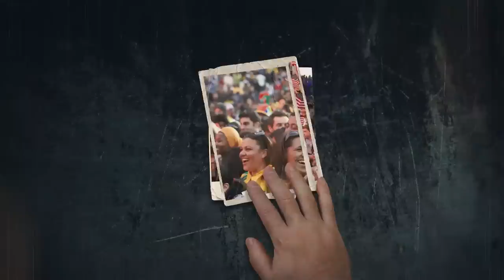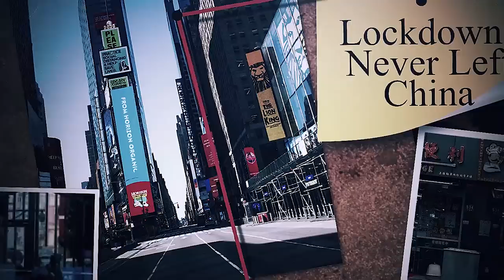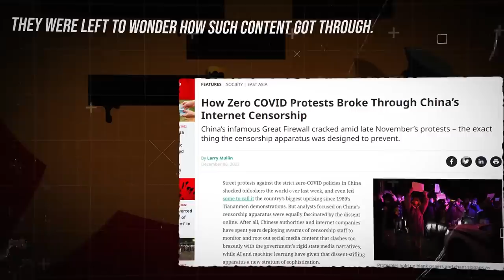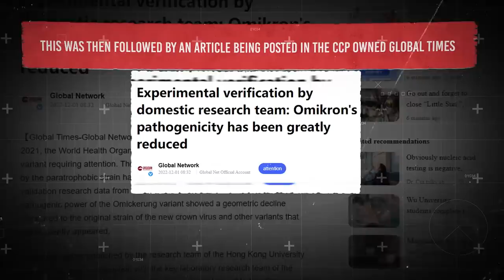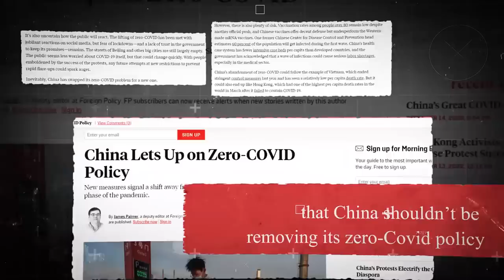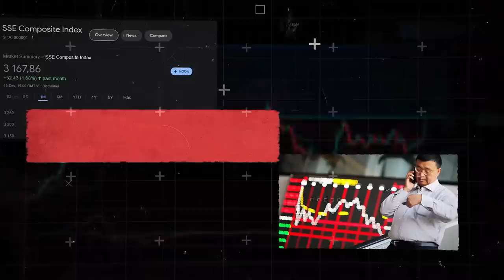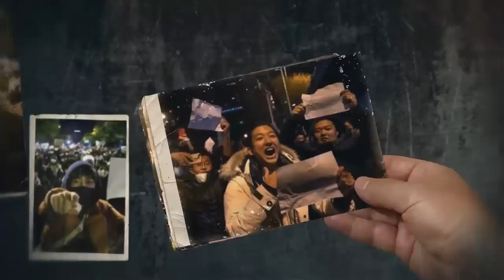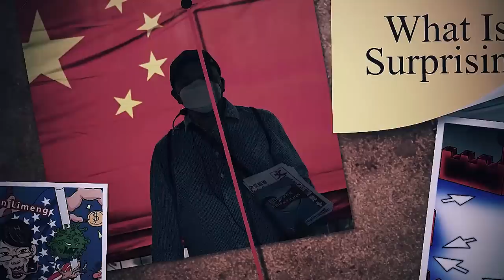China Just DESTROYED Its Own Economy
📈Miss my Daily Market Update series? I'm BRINGING IT BACK as an email newsletter starting off with 1 issue every week!

💥 Watch Our Exclusive & Banned Content At Stoic Financial Freedom, Get Buy & Sell Alerts, & More! 🔥 Stoic Financial Freedom

📈 Stoic Society:  @StoicSociety
🗽 Stoic Shorts:  @stoicsocietyshorts